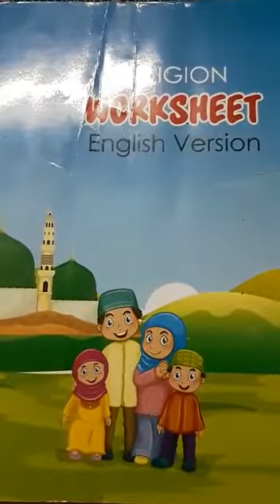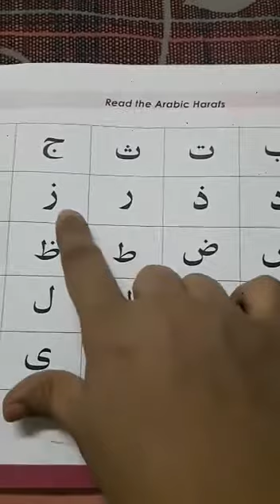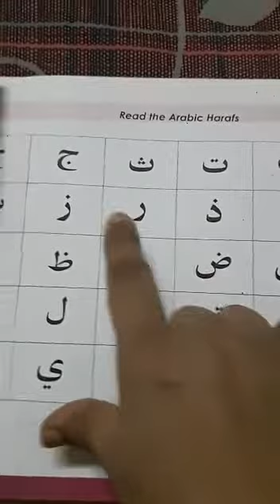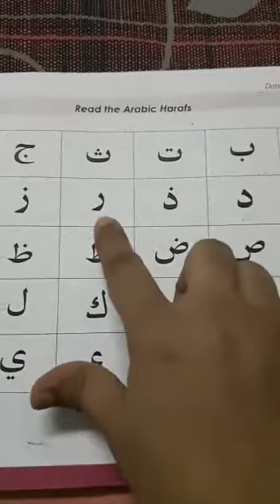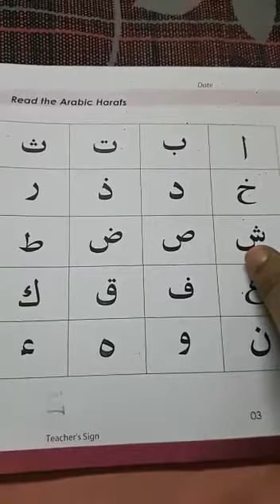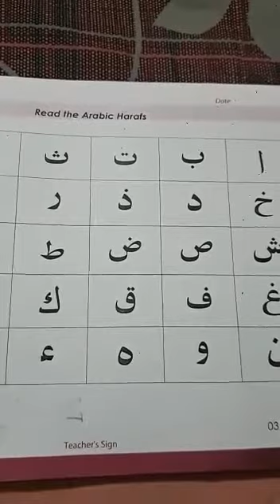English Version I Class Play I Religion I Arabic Haraf I Light Fair School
Online Class I Teacher : Hosney Ara Akhter